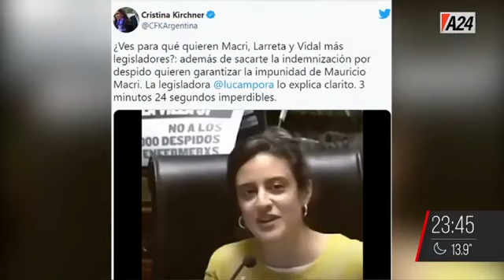BASTA BABY - PROGRAMA COMPLETO DEL DÍA 01-10-2021 - BABY ETCHECOPAR